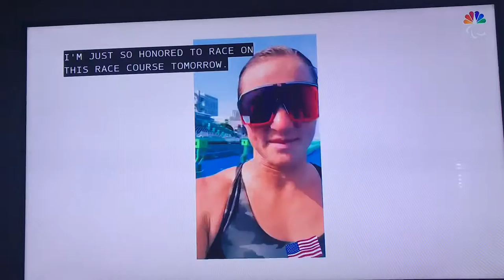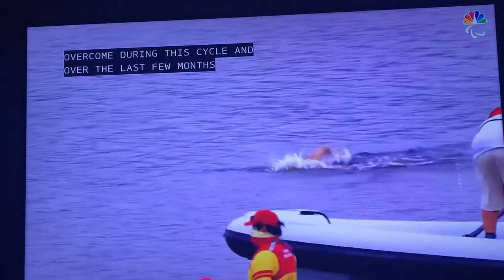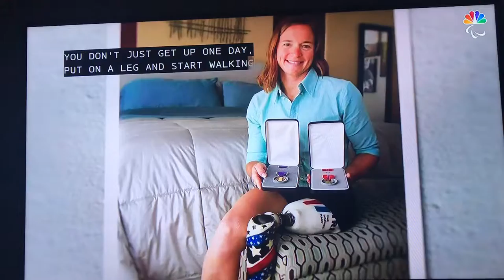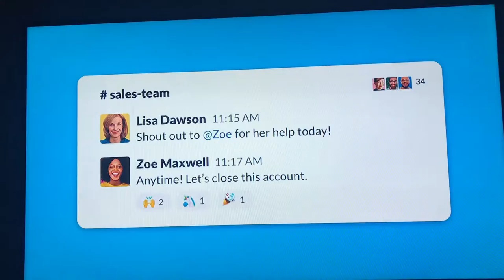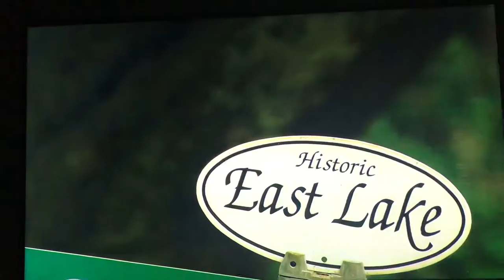Melissa Stockwell - Tokyo Paralympics - Enjoy The Journey